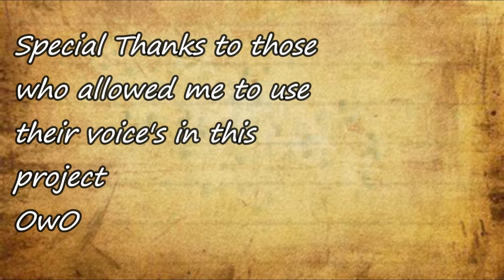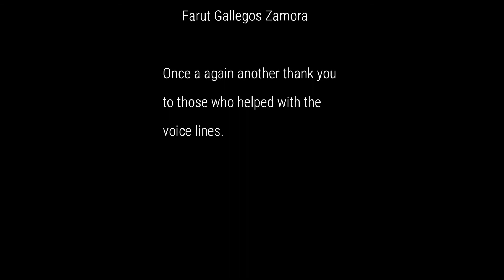No means No!!! 😡😡😡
If any of the voice actors are watching this video again for the third time thank you for lending me your souls for filming.

Special Thanks to ToxicAnxiety for helping me with the video